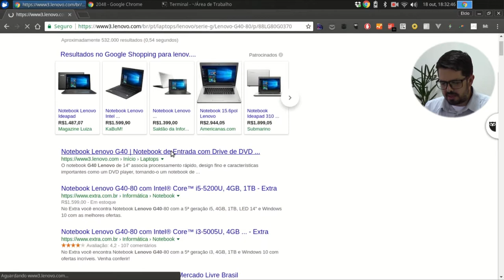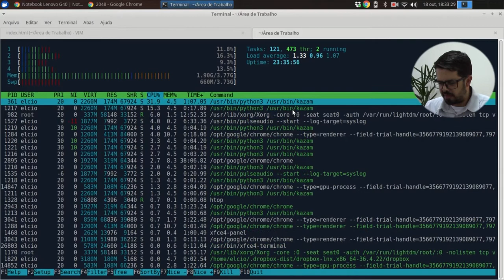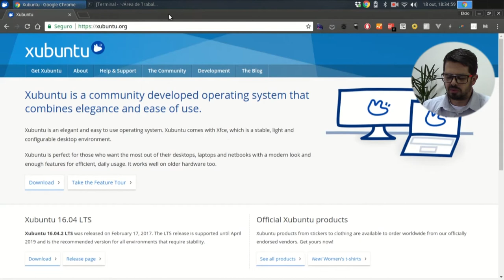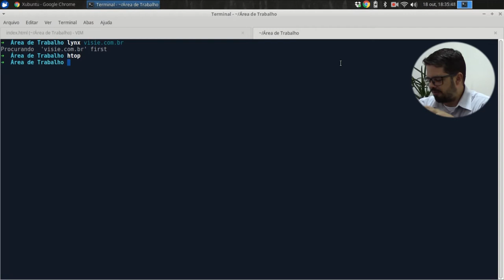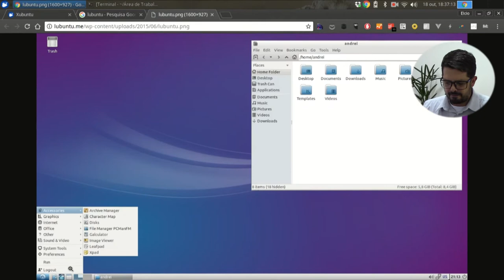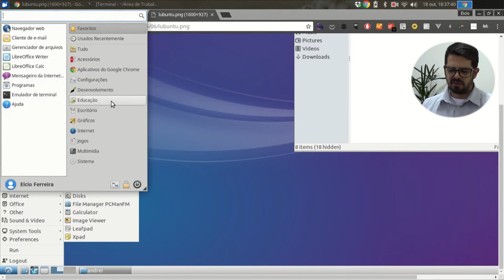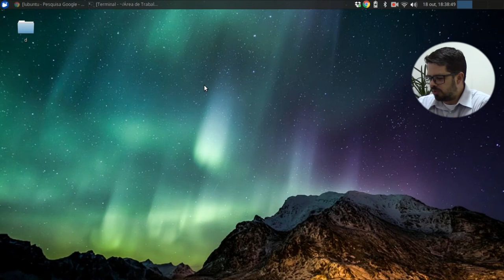Visie: Qual a sua distro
Opa, no vídeo de hoje vou responder uma pergunta que uma porção de pessoas já me perguntaram, inclusive um deles foi o Vinícius Amaral, sobre a minha distro. Qual distribuição eu uso.